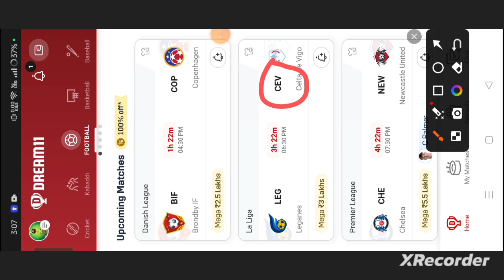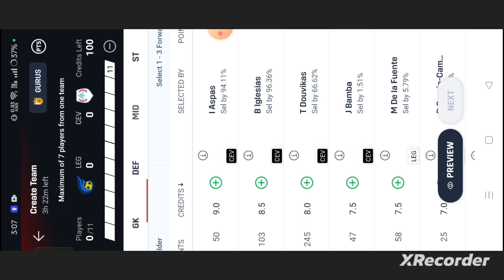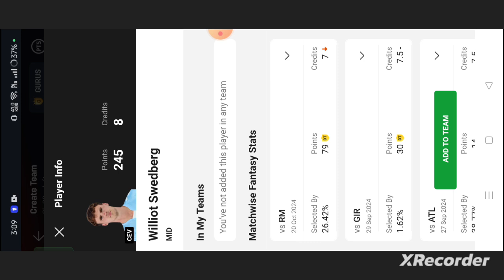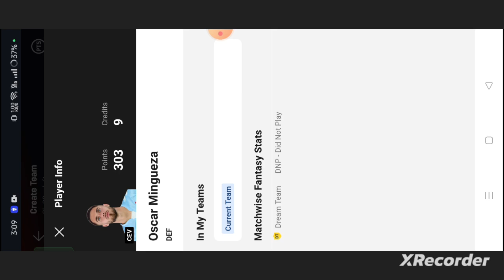LEG vs CEV Football dream11 team | Laliga League | LEG vs CEV Football dream11 team today prediction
own risk"

1. This analysis  is based on my

2.Dream11 takes great care to comply with all central and state legislation in India to ensure that  users are fully protected. Every contest on platform is carefully designed to comply with applicable statutes and regulations in India.

Thanks